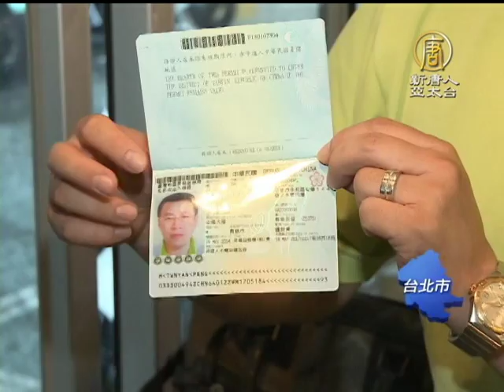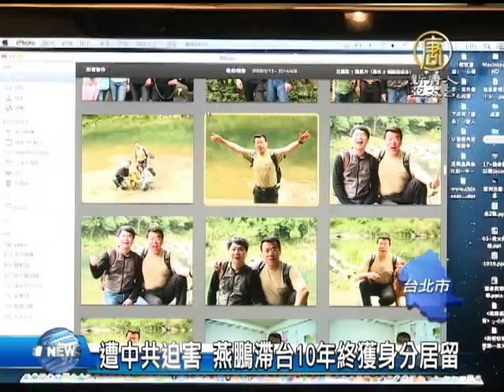【政治庇護｜燕鵬｜居留證】遭中共迫害 燕鵬滯台10年終獲身分居留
【政治庇護｜燕鵬｜居留證】遭中共迫害 燕鵬滯台10年終獲身分居留(NTDAPTV)
曾參與六四的中國民運人士燕鵬，來台十年尋求政治庇護，最近才終於獲得身分，燕鵬早年在大陸經商，協助中國民主運動，是最早使用網路的異議人士之一，卻遭中共迫害判刑一年半，出獄後仍遭公安監控，還是不改初衷協助民運，也曾在中國傳播九評共產黨，十年前他冒險來台，投奔自由，卻沒料到台灣的身分證明，一等就是十年。